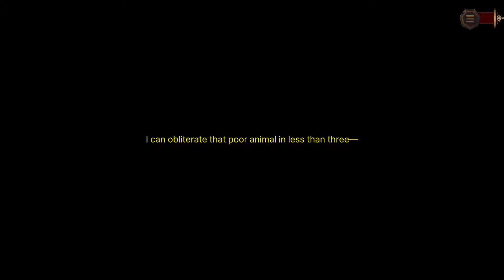7-18 Of the adventure to lay claim upong the helm of Mambrino - Limbus Company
Limbus Company
Of the adventure to lay claim upong the helm of Mambrino and the roles that are given

The Dream Ending
Chapter 7
Canto 7
Canto VII
Season 5

No commentary
English subtitles
Korean Audio